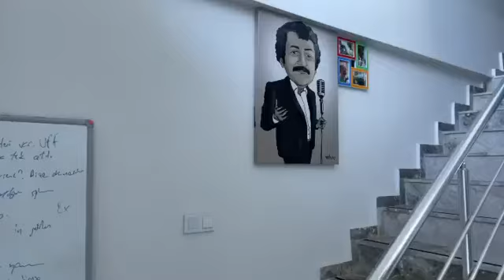ARKADAŞ YANINDA 180 DERECE DÖNEN AİLE MODELİ - AYKUT ELMAS